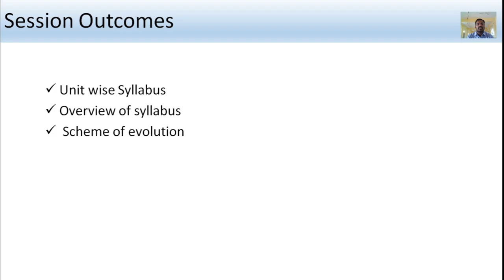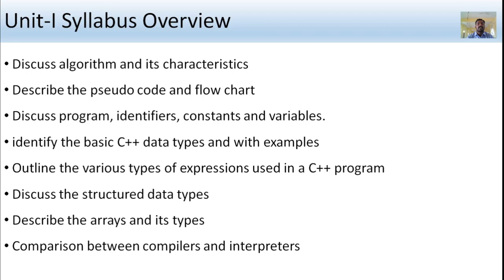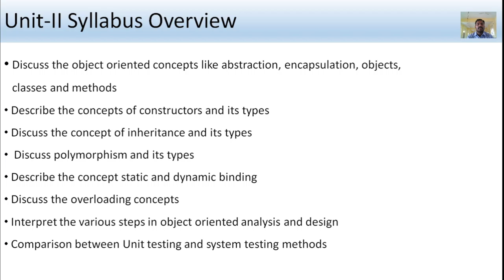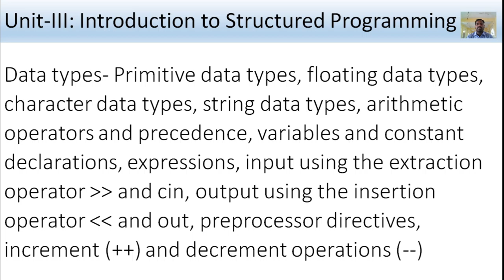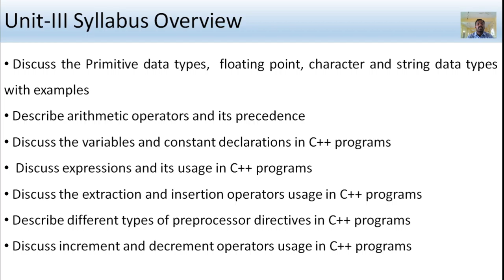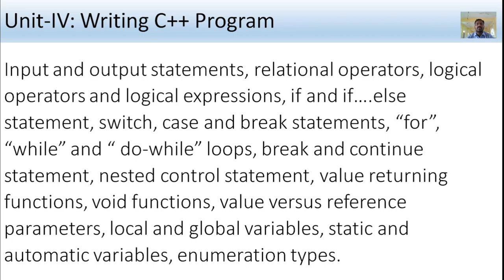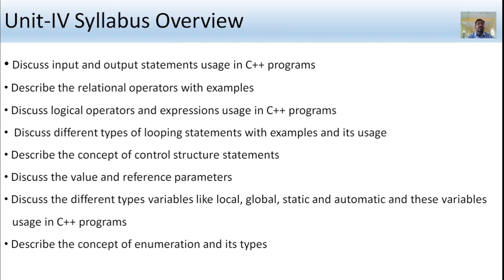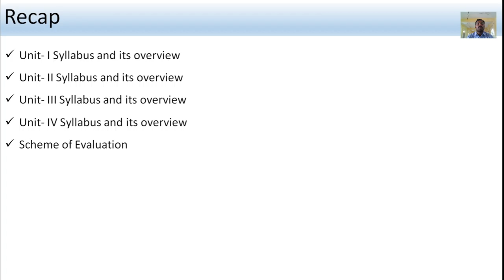B.Sc. 1st Semester Object Oriented Programming Using C++ Session1